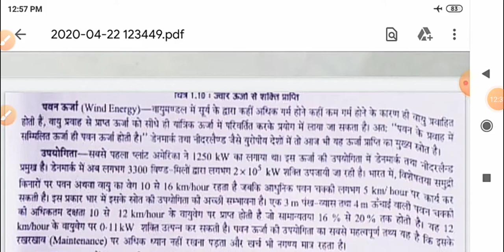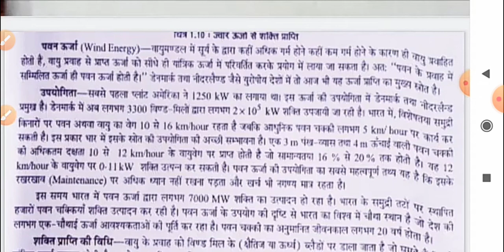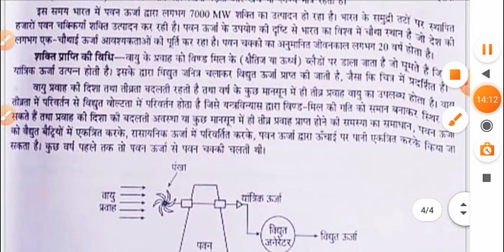BMEE ( SOLER AND WIND ENERGY) (LEC 03)